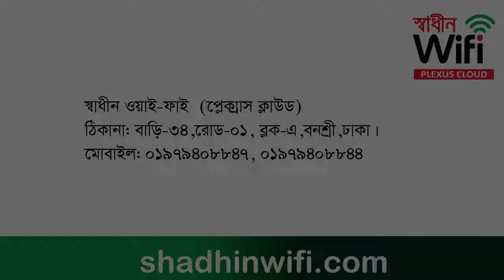ভোলার ইন্টারনেট গতি ও উন্নত সেবার জন্য স্বাধীন ওয়াইফের সাথে যুক্ত হওয়ার গল্প। Shadhin Wifi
" আমাদের ভোলার ইন্টারনেট গতি ও উন্নত সেবার জন্য স্বাধীন ওয়াইফের সাথে যুক্ত হয়েছি। "  - ভোলার শাখা ব্যবস্থাপক এর কিছু কথা।

কলসেন্টারঃ০৯৬১৩০০১৯৭১